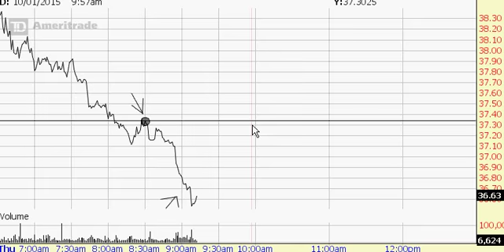Lvs stock buying at the lowest price today, put green